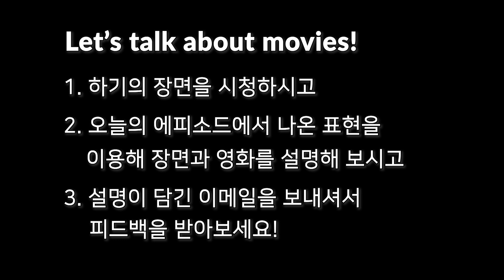Let's talk about...movies!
Everyone loves movies! In this video we are giving you some important vocabulary that you need to know to talk about the characters, plot, and scenes of a movie.